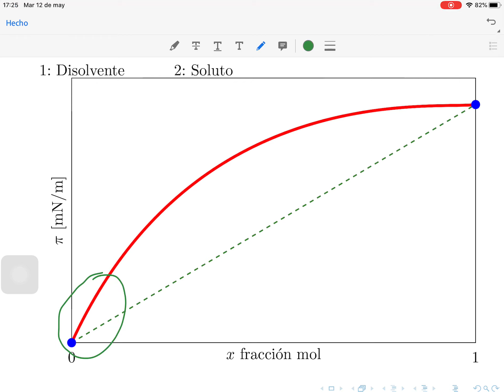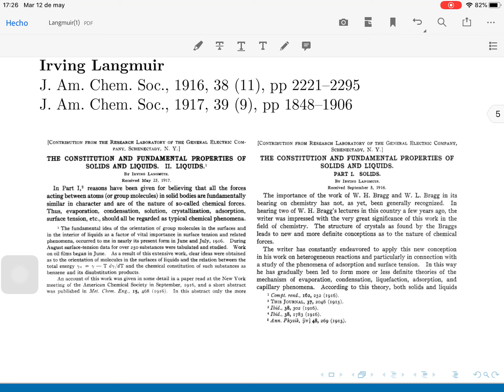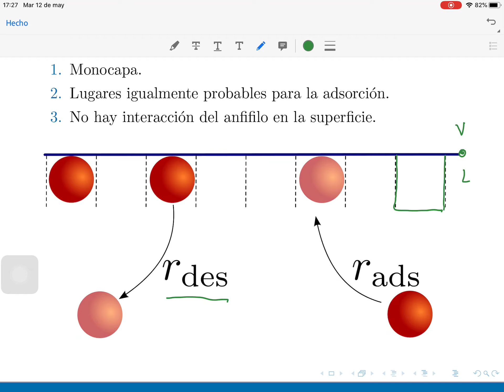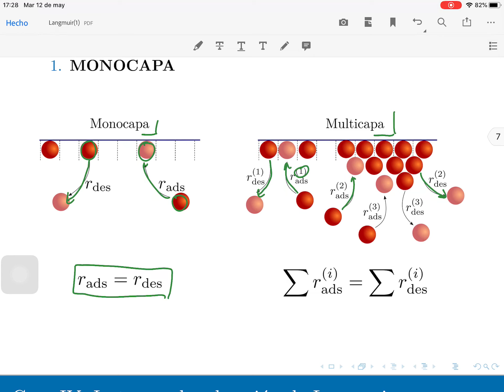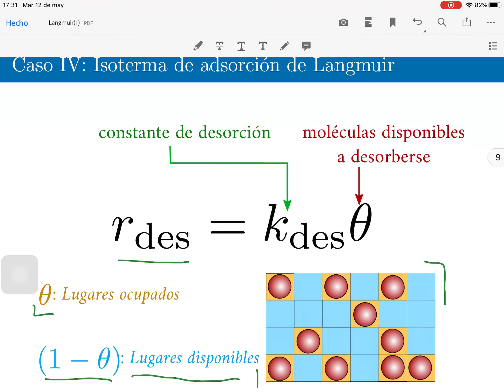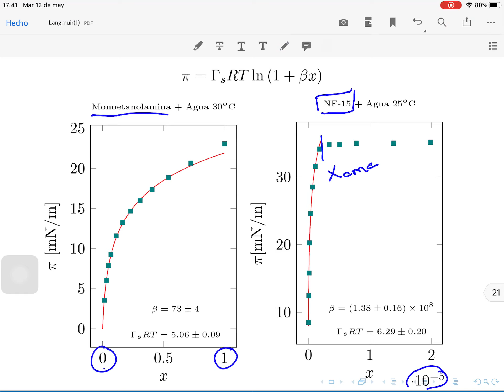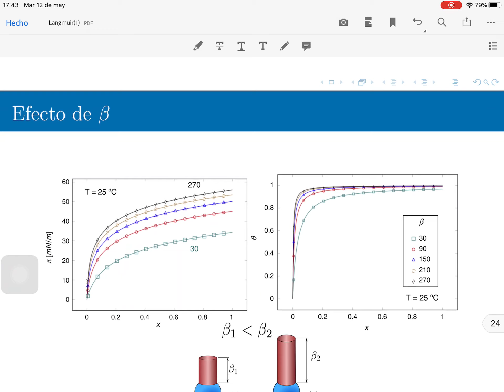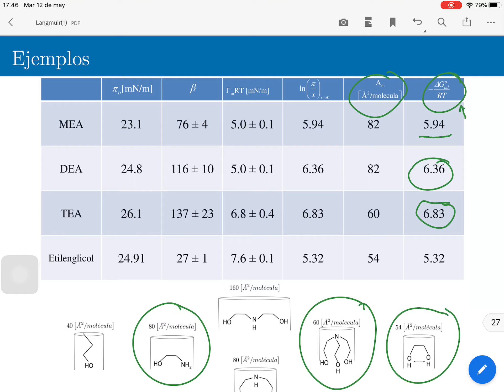Interfases 4.1 Ecuación de Estado Superficial de Langmuir ft. Dr. López Cervantes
Se describe con mayor detalle la ecuación de estado de Langmuir para superficies fluidas.